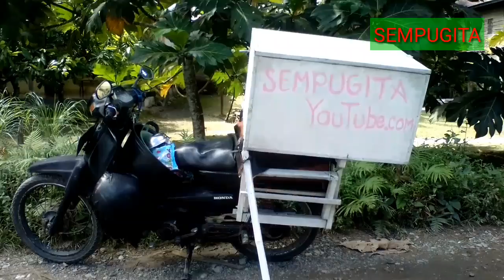Bahayakah Minum Rebusan Daun Sukun ???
manfaat_sukun khasiat_daun_sukun Sempugita mengetengahkan uraian fakta atau mitos manfaat atau bahayanya Daun sukun berikut kesaksian warga Pallangga kab Gowa yang pernah sembuh dengan rajin minum rebusan daun sukun, simak sampai habis ya guys 🙏😀

VIVA – Belakangan ini banyak informasi yang beredar bahwa air rebusan daun sukun mampu mengatasi berbagai gejala penyakit di antaranya gatal-gatal, diabetes, jantung, ginjal, hingga kanker.

Seperti yang banyak dikenal, sukun adalah buah yang kerap dikonsumsi sebagai kudapan oleh masyarakat. Buahnya yang bertekstur mirip umbi membuat sukun sangat enak diolah dengan cara direbus, dikukus dan digoreng. Namun apakah benar daun sukun bisa dijadikan obat seperti banyak rumor yang beredar?

Pakar Farmakologi, dr Lonah, SpFK mengatakan bahwa selama ini belum ada penelitian uji klinis yang membuktikan bahwa air rebusan daun sukun mampu mengatasi berbagai penyakit seperti yang beredar.

"Selama ini belum ada penelitian uji klinisnya. Penelitian yang banyak dilakukan itu pre klinis atau pada hewan coba," ujarnya dalam tayangan Ayo Hidup Sehat di tvOne Selasa 29 Januari 2019.

Lebih lanjut Lonah menjelaskan untuk berkonsultasi dahulu dengan dokter jika ingin mengonsumsi daun sukun. Pertimbangkan pula soal efek samping yan akan terjadi. Agar lebih jelas, Lonah juga meluruskan beberapa isu seputar penggunaan daun sukun sebagai obat yang beredar di masyarakat.

Daun sukun atasi penyakit ginjal

Mitos. Karena efek antioksidan pada daun tersebut yang akhirnya membuat banyak orang meyakininya. Pada penelitian preklinis, daun sukun mengandung kreatinin yang mampu membersihkan limbah metabolisme tubuh. Seperti yang kita ketahui kadar kreatinin bisa jadi indikasi apakah ginjal kita bagus atau tidak. Di sisi lain, penyakit ginjal kan beragam ada batu ginjal atau infeksi bakteri. Semua harus ada tindak lanjut.

Pada hewan uji coba itu fakta, namun pada manusia mitos. Jika pada hewan hal itu sudah teruji di laboratorium. Ada akumulasi lemak pada dinding pencernaan hewan coba. Tapi pada manusia itu belum terbukti dan wajib diteliti lebih lanjut.

Mitos jika diterapkan pada manusia. Pada hewan coba ekstrak daun sukun memang mampu memperbaiki fungsi ginjal dan kolesterol. Namun tidak menutup kemungkinan di mendatang penelitian ini bisa terjadi pada manusia.

Cegah kanker?

Fakta pada hewan coba. Sebuah penelitian preklinis membuktikan bahwa ekstrak daun sukun mampu mematikan sel kanker payudara. Tapi itu hanya satu sel saja. Manusia itu lebih kompleks dan memiliki ribuan sel.

Kaya antioksidan?

Fakta daun sukun mengandung antioksidan fenolik dan flavonoid, yang diuji preklinik mampu memperbaiki fungsi liver dan proteksi hati, memperbaiki gejala fibrosis liver pada hewan coba. Sayangnya penelitian ini dilakukan dalam bentuk ekstrak, tidak dalam bentuk rebusan atau mengonsumsi buahnya semata. Justru dalam proses masak, kandungan flavonoid akan cepat hilang. (tsy)